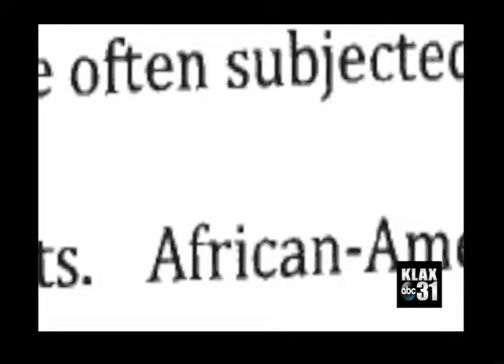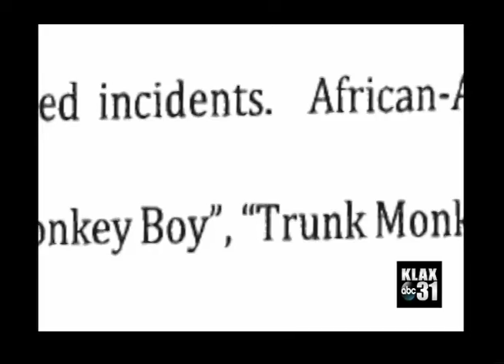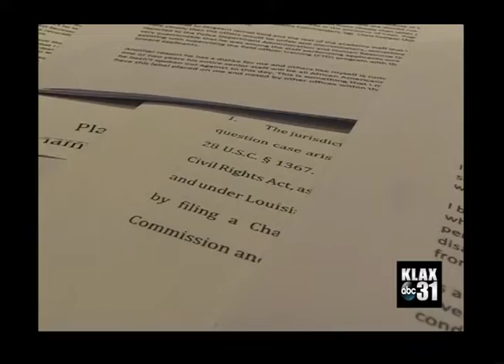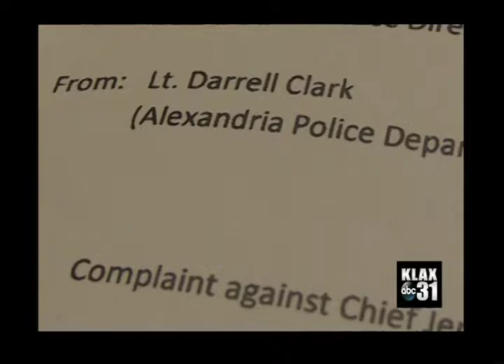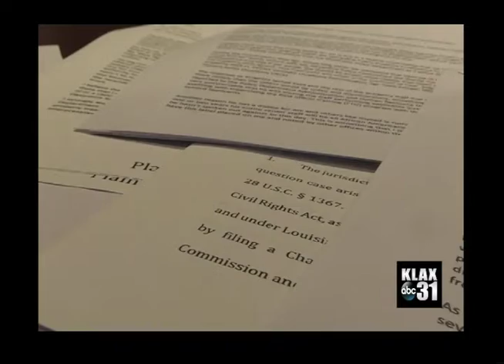Community Defender - May 16, 2021